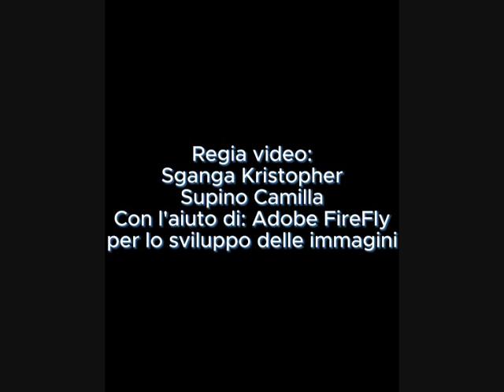Il futuro dell'industria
Video partecipante al Contest 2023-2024 del Lions Club di Ivrea.
Tema del Contest - Canavese 2044: come sarà?